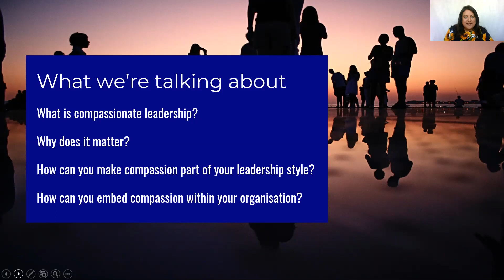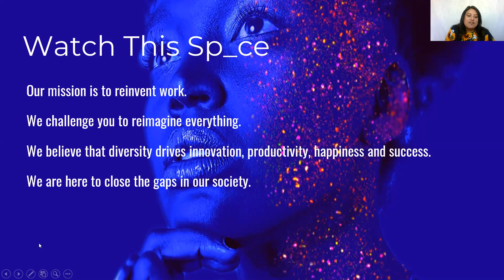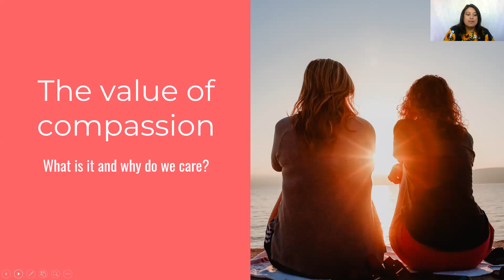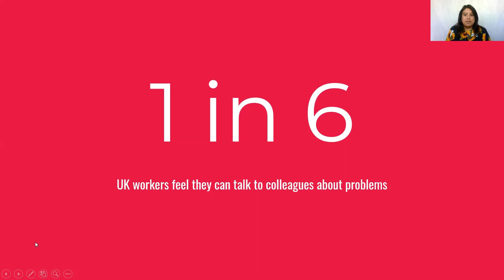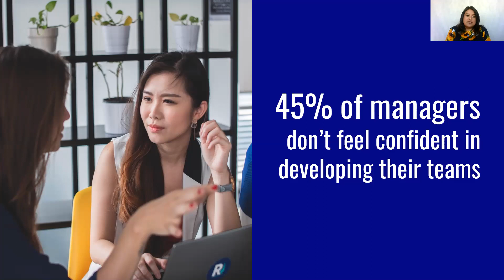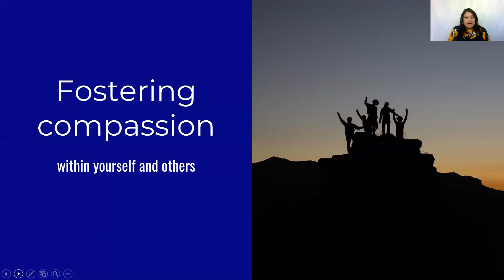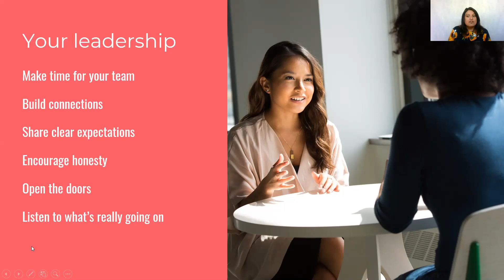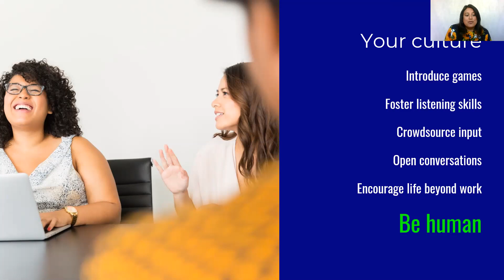Compassionate Leadership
"Watch This Space" seeks to reimagine the world of work, helping organisations to redesign their structures, processes and thinking to improve diversity, happiness and impact. In this talk, Co-Founder Mo Kanjilal explains the value of compassion in leadership and how to make it a practice.